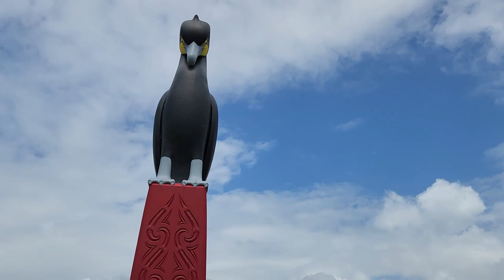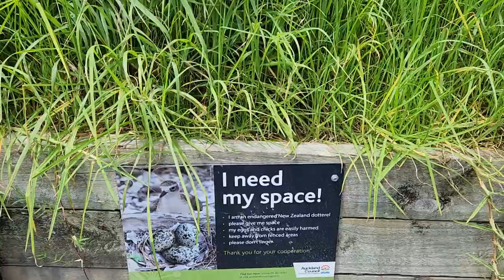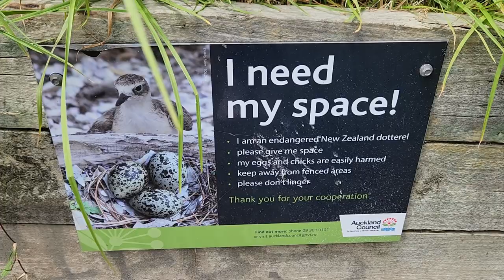[Auckland Vlog] - Point England Walk